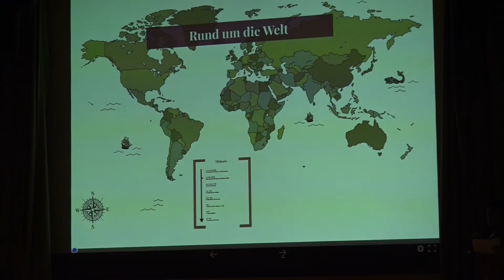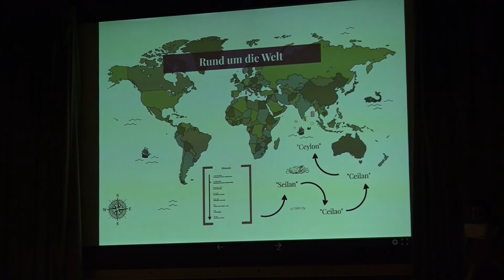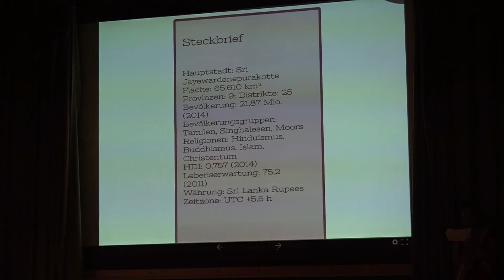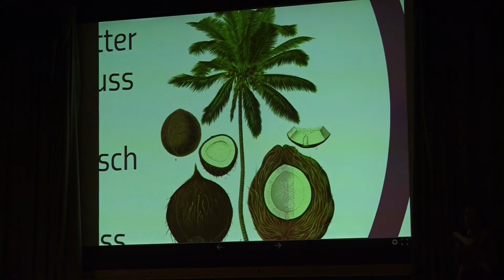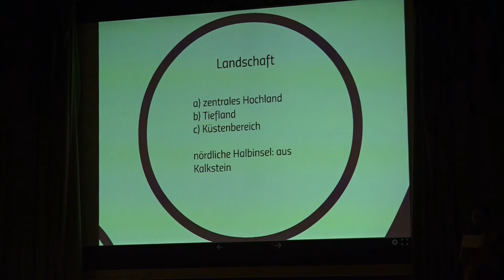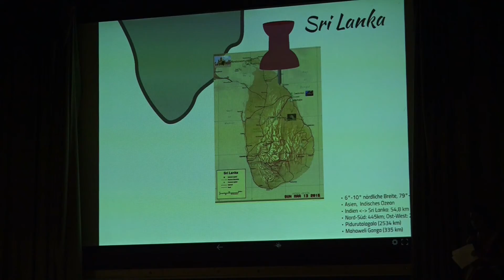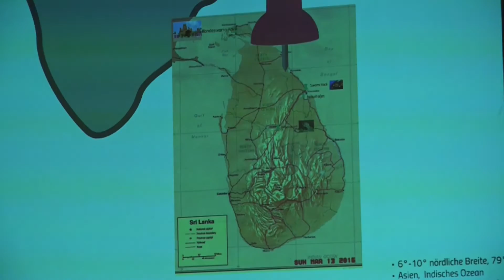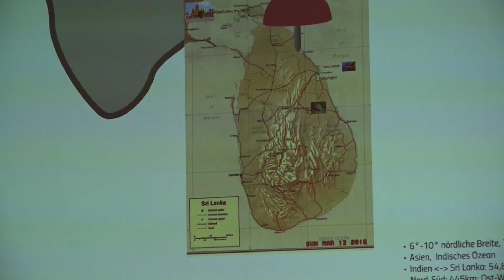Leverkusen: Rund um die Welt: Sri Lanka (15.03.2016)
Aufgenommen im Herz-Jesu-Saal